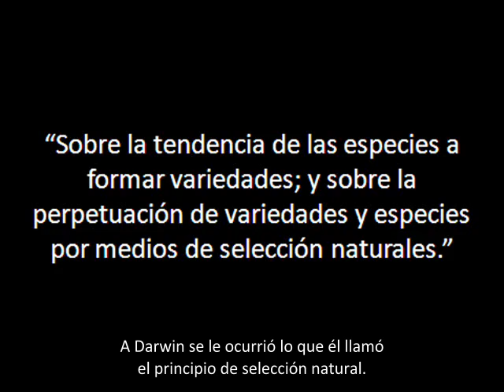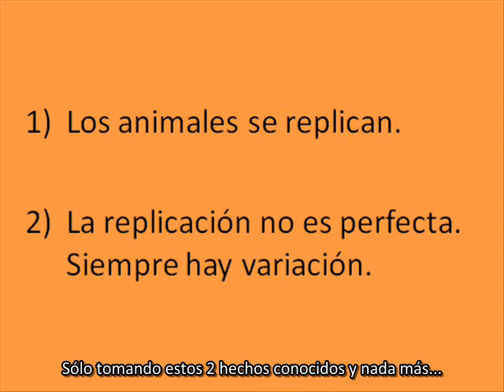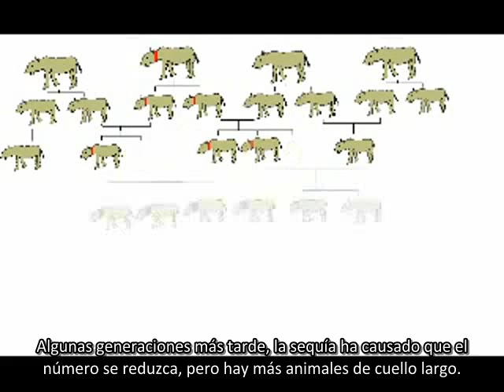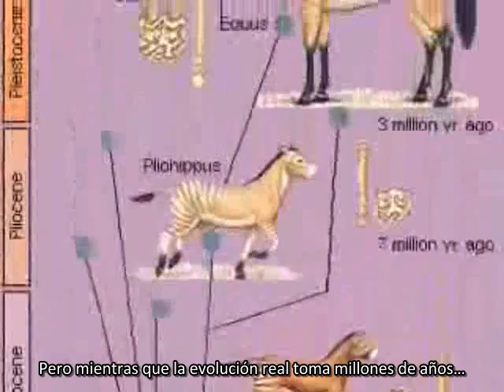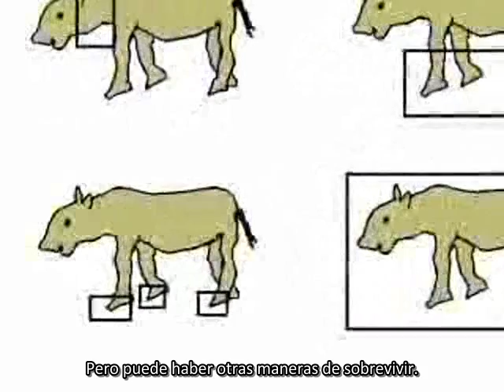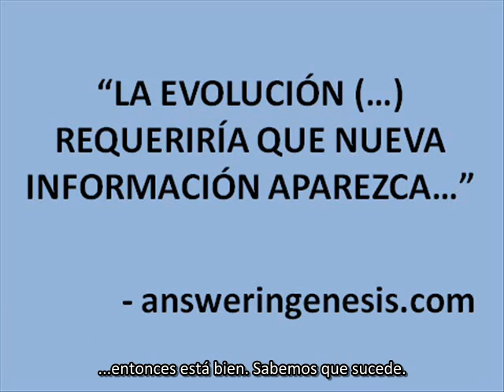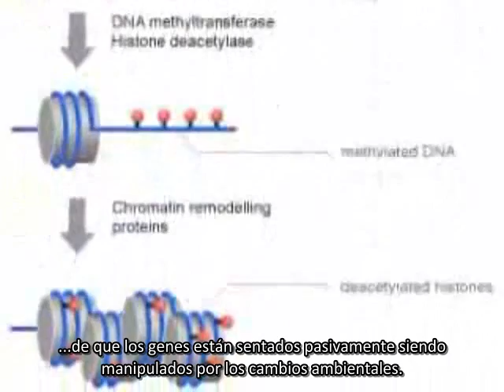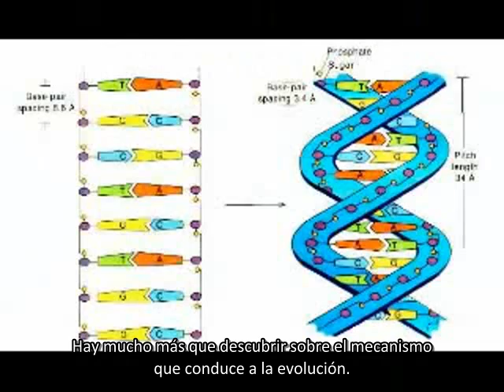6 - La Selección Natural Hecha Fácil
Éste es el sexto video de la serie "Made Easy" de Potholer54.

En este video, Potholer54 nos muestra cómo sentados en nuestras sillas y sin investigar, podemos deducir que la evolución debe ocurrir. Las pruebas de la evolución estarán en el siguiente video "La Teoría de la Evolución Hecha Fácil".

El fragmento de el hombre de la mantequilla de maní fue extraído del video "Esto es Creacionismo 3" y "Esto es Creacionismo 4" subidos por el usuario AltarDeIsrael. Ambos son traducciones del documental (si es a que eso se le puede llamar documental) creacionista "A Question of Origins".

El fragmento es editado, pero sí... ¡Este tipo realmente está diciendo que la teoría de la evolución predice que encontraremos vida en un frasco de mantequilla de maní!

Sin embargo, como este video muestra, la teoría de la evolución no predice la milagrosa aparición de vida. De hecho, ni siquiera habla de la aparición de la vida sino de cómo ésta se transforma conforme el medio ambiente lo hace.

La música corresponde a la obra de Sergéi Prokófiev: Pedro y el lobo.

En esta serie, Potholer54 nos explica en términos sencillos el origen del universo, la formación de la Tierra, la aparición de la vida en nuestro planeta y su evolución hasta llegar al ser humano moderno, poniendo especial énfasis en los métodos que nos permitieron alcanzar tal conocimiento.

El objetivo de esta serie no es brindar descripciones minuciosas sino explicar de manera sencilla sin que el espectador requiera un amplio conocimiento del tema. Es un excelente primer paso para quienes están interesados en conocer mejor las teorías científicas que tratan nuestro origen.